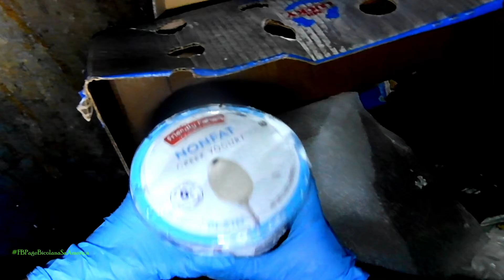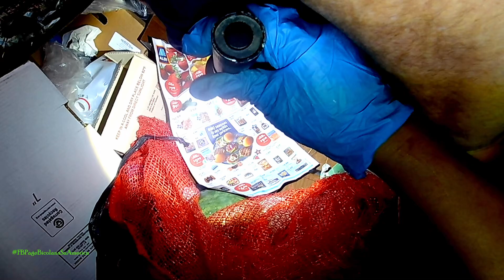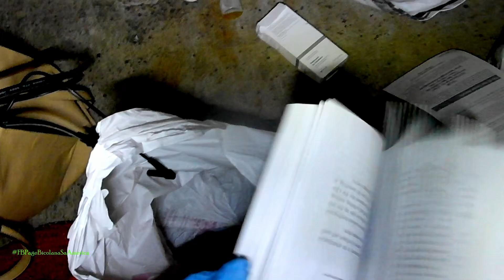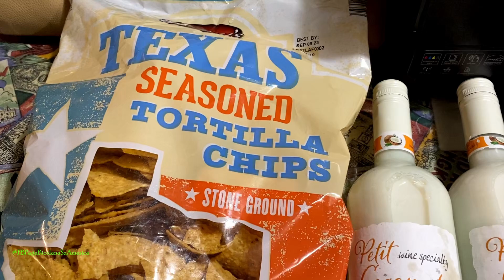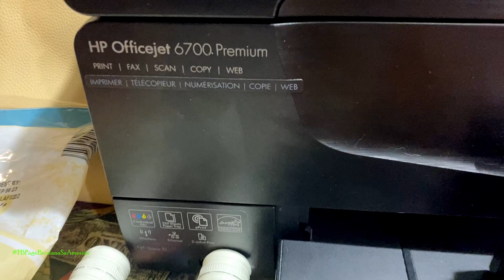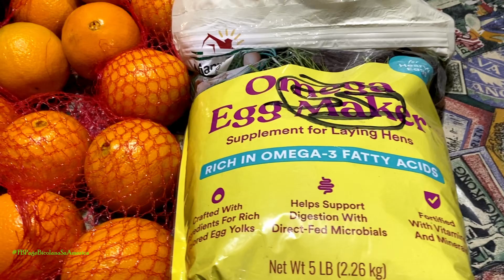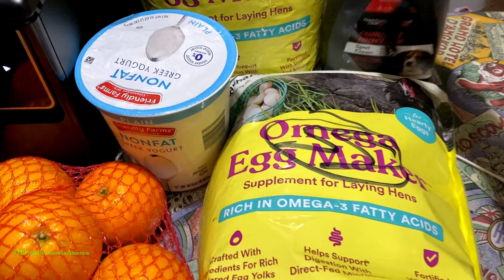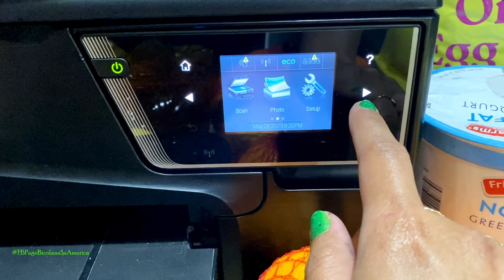Dumpster Diving | Jackpot! mamahaling Printer tinapon lang, Coconut wine, Orange at iba pa!